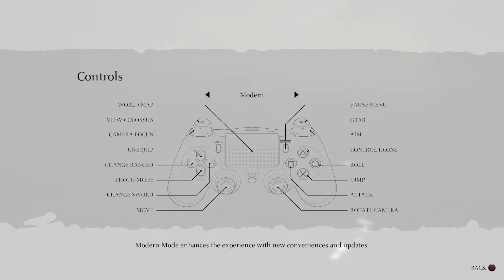HOW TO READ A MAP - Shadow of the Colossus - Part 9 - Kneelanderthals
Welcome back to Shadow of the Colossus! In today's episode the Kneelanderthals are getting lost... Josh and Cole are not very familiar with this map and they waste a bunch of time trying to find the next colossus.